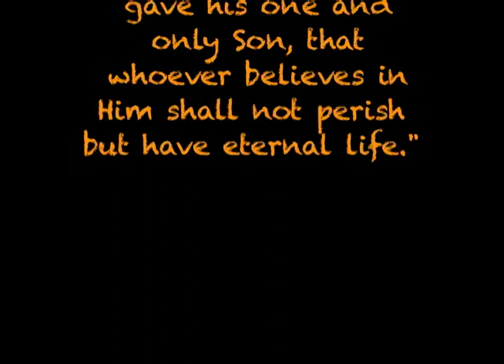Pumpkin Chunkin' 2012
Pumpkin' fun at Know Experience youth group at Mapleview!